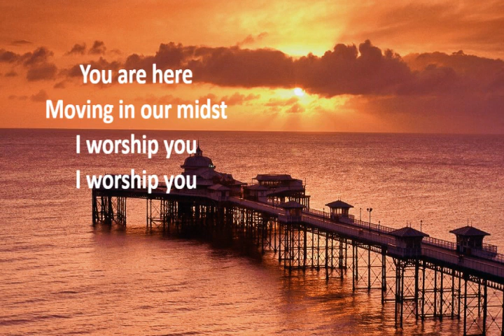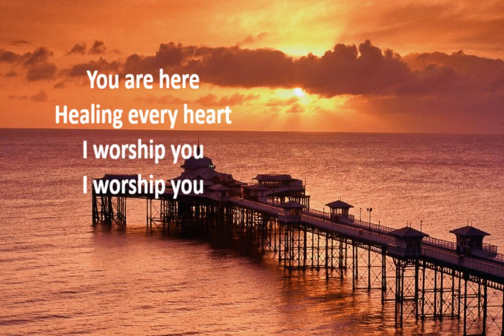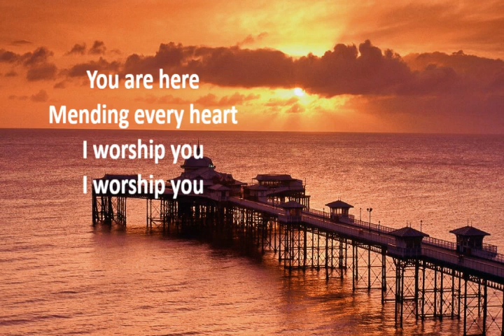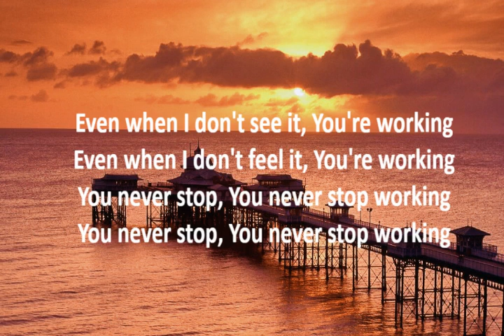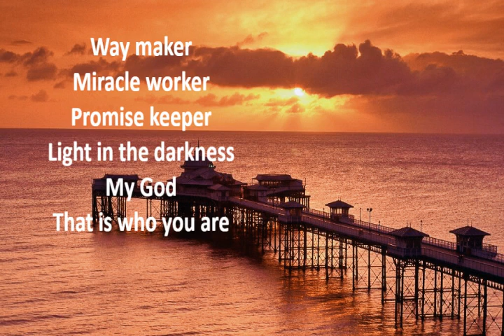waymaker kbc worship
Kinmel bay church worship.  photo is Llandudno peir in north wales, many thanks to Dave Newbould from origins photography for permission to use his work.  Please go to origins photography to purchase amazing calendars, post cards and posters.